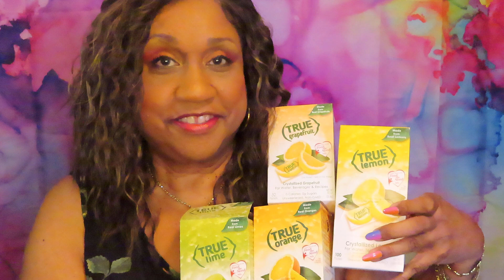How I FLAVOR My WATER 🍋🍊/How to Drink MORE Water - #3090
I drinks lots of ice cold water and sometimes it can get pretty boring so I use these Citrus ' FLAVOR ENHANCERS'. No sugar , no carbs, just flavor.
🌺40 oz. Mug, similar to mine
🍋TRUE LEMON
🍋TRUE LIME
🍋TRUE GRAPEFRUIT
🍊TRUE ORANGE